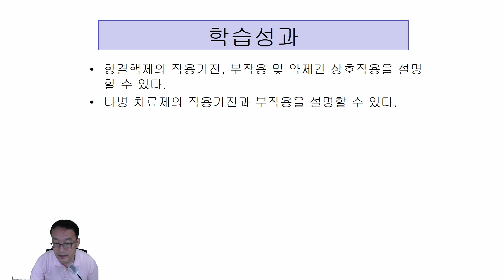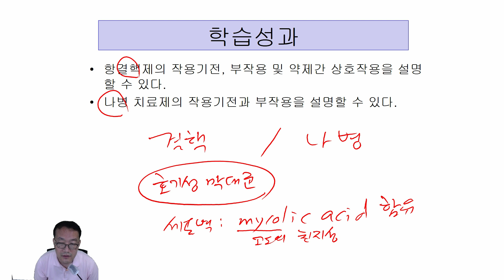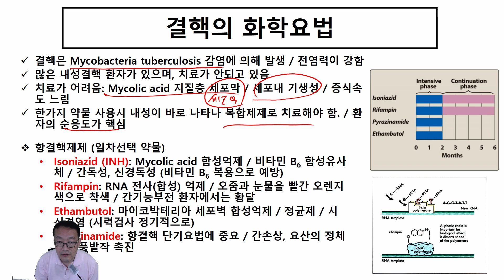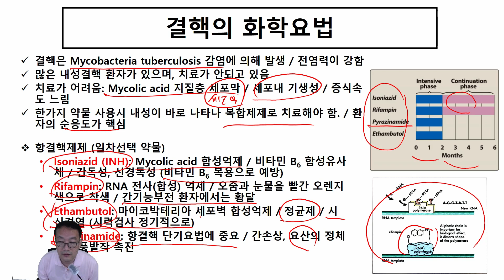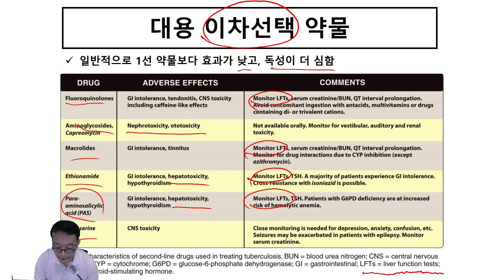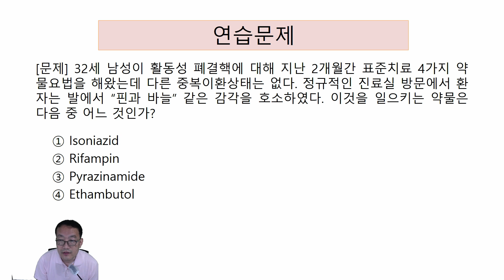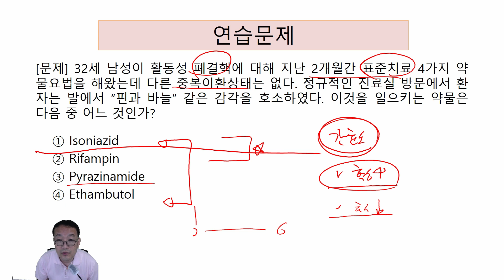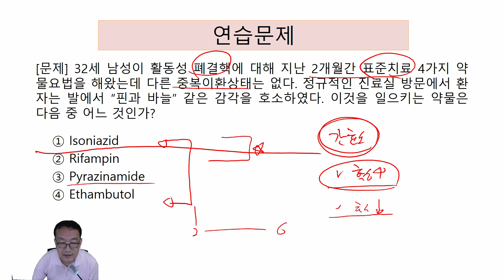33차시 항마이코박테리아제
중국 길림의약학원 약리학 강의입니다.